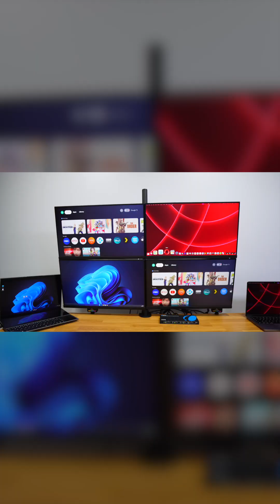Video Wall Controller - How to create a Gigantic Screen with 4 TVs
4x4 HDMI Matrix + 2x2 Video Wall - Works as Seamless HDMI 4x4 Matrix and also lets you take one HDMI source (Blu Ray Player, Computer, Laptop, Media Player, Gaming Console) and divide on to 4 TV Display Screens simultaneously.
    9 Multiple Display Modes - 2x2, 1x2, 2x1, 1x3, 3x1, 1x4, 4x1 (1080 each Display) and 1x4 Splitter/Matrix Mode (Display the same or 4 individual sources on all 4 TVs @ 4K @ 30hz Each Display)
    Input: x4, Output: x4, Interlaced up to 480i, 576i, 1080i. Progressive up to 480p, 576p, 720p, 1080p, 2K@60Hz, 4K@24/25/30Hz, Does Not Support HDR10, and Dolby Vision, Supported Audio Formats - PCMLPCM, DD, DD+, DTS, Dolby TrueHD, DTS HD-master pass-through Advanced EDID Management.
    Control Via Front Panel, IR Remote Control Included, RS-232. Must use RS-232 to Rotate TV Screen 180 Degrees.
    1 Year Full Warranty with OREI Support. Includes: HDS-404VW HDMI Matrix Videowall, Power Adapter, Remote Control, Mounting Ear, Manual